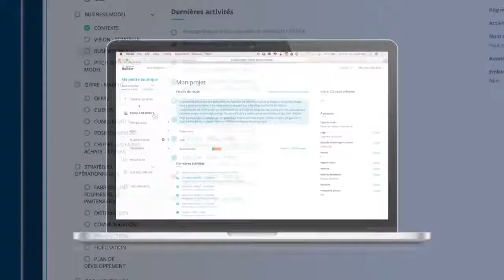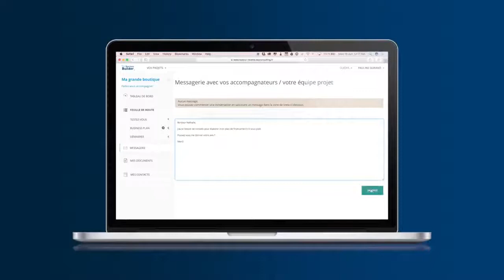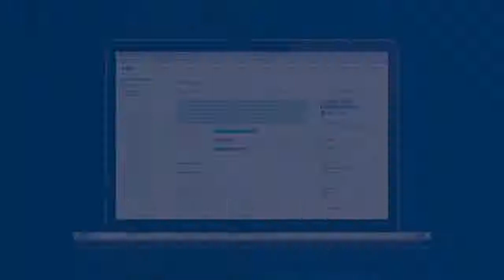CCI business builder tutoriel.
CCI Business Builder est un outil en ligne qui vous aide et vous accompagne dans vos projets de création d'entreprise.